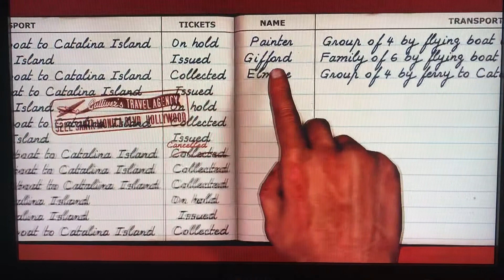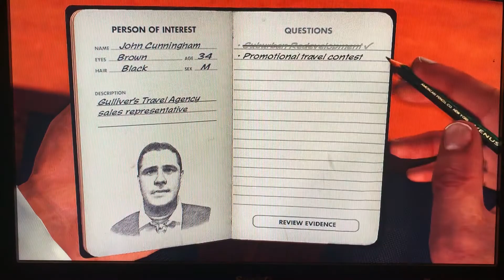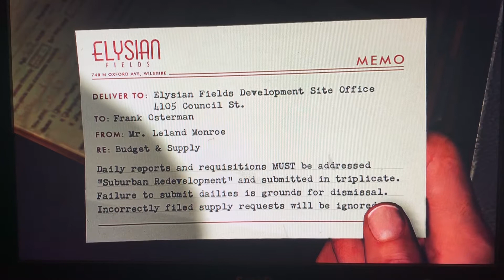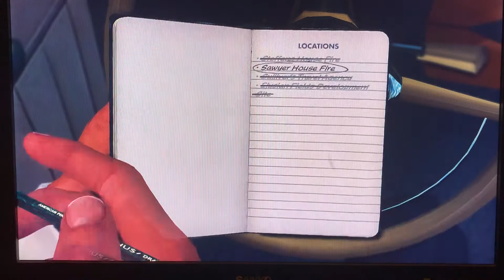The Gas Man, Part 3